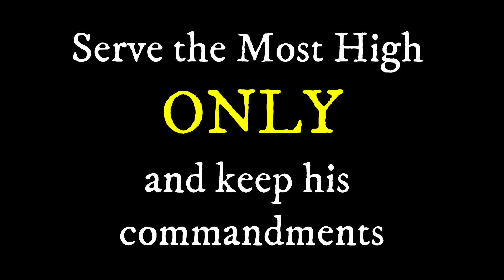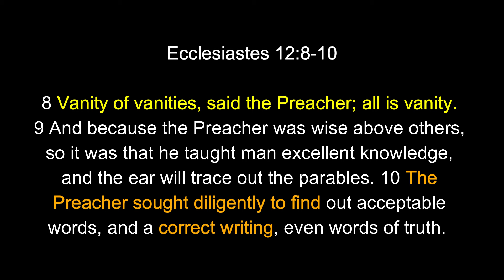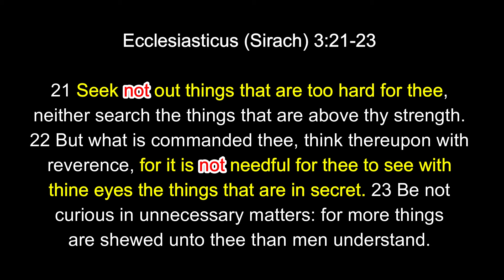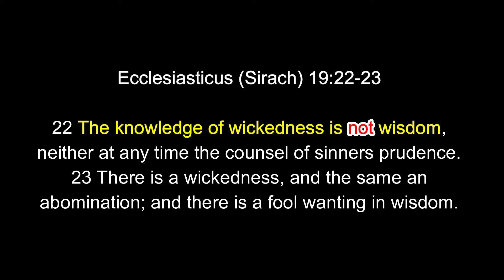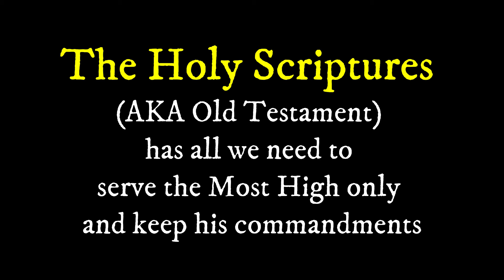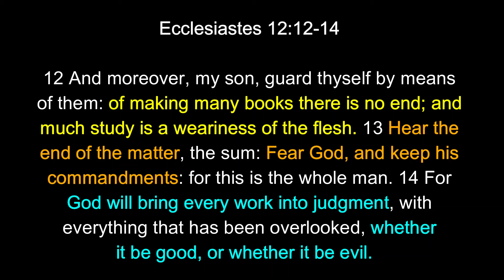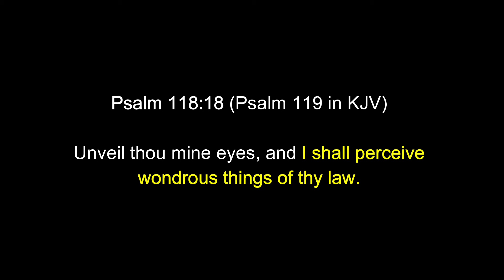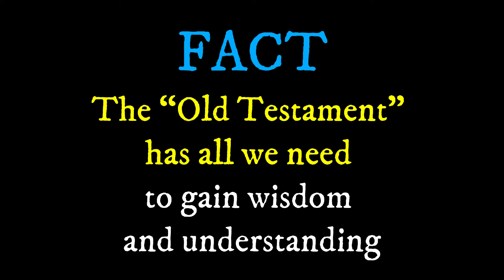Stop Seeking Hidden Knowledge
Many Israelites have an insatiable appetite for hidden knowledge. In their constant search for "Lost Books” they get distracted from what truly matters. In this teaching, Brother Eli explains why righteous Israelites must focus on the Torah (law of the Most High) instead of seeking hidden knowledge. Grab your bible and follow along!